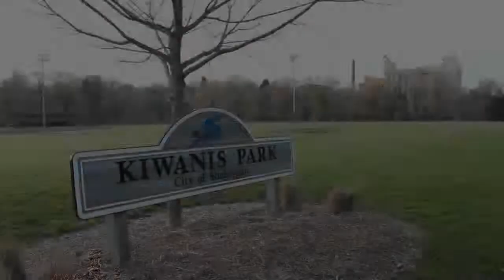EasyStar at Kiwanis Park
My plane was chased by seagulls during this flight. You can hear them on the video - they were that close! Even with 2 cameras on board, I only have a brief shot of one of them... I think.
There was a fatal hit and run accident that took place in this area in August of 2011 so I tried to be mindful of that while editing, should the family somehow stumble upon this video.

Airplane: Multiplex EasyStar RTF
Cameras: 808 #11 and #16 keychain cameras.